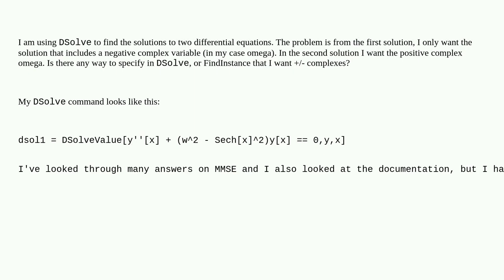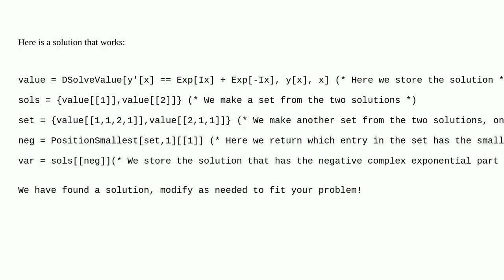Mathematica: How to return only the negative complex solutions of DSolve or using FindInstance?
How to return only the negative complex solutions of DSolve or using FindInstance?

A special thanks goes out to the community

  complex findinstance differential-equations